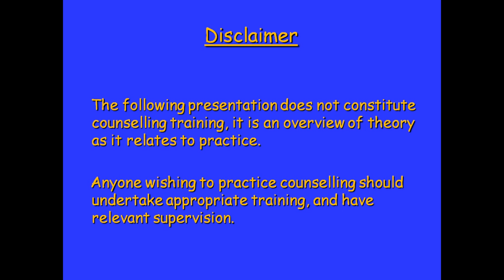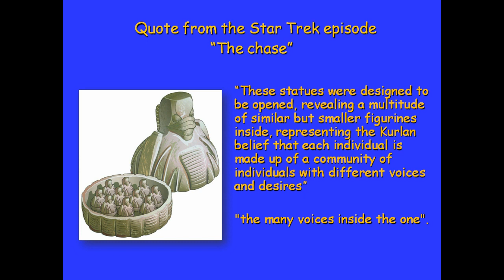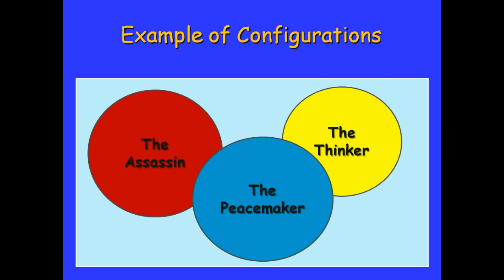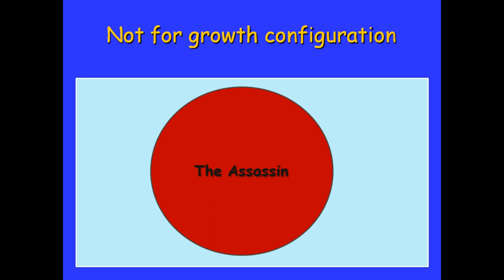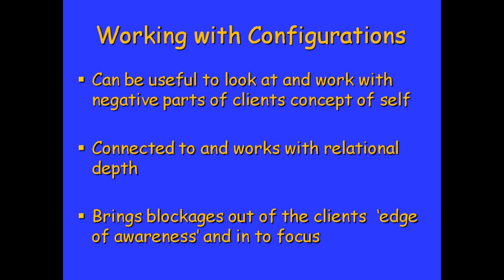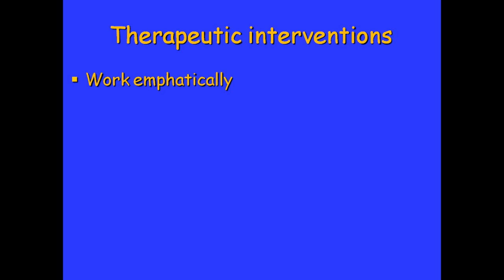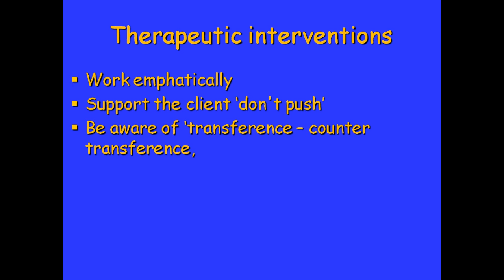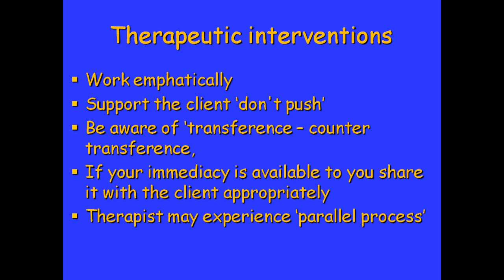Working at relational depth in counselling - the dialogical self - Dave Mearns - Mick Cooper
Working at Relational Depth (CLICK SHOW MORE)

I discuss relational depth in counselling -the dialogical self, the work of - Dave Mearns & Mick Cooper